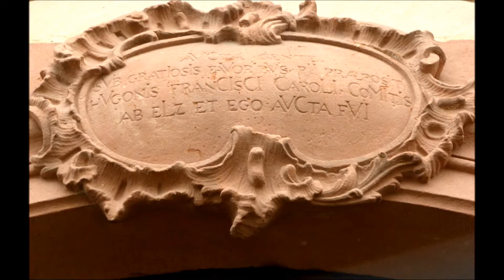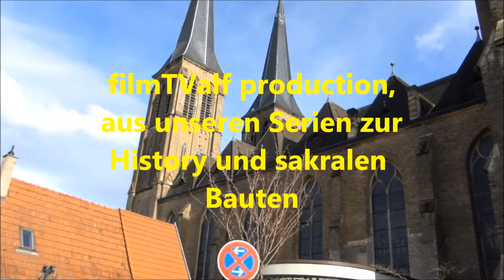St. Stephan Kirche Mainz- Gonsenheim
filmTValf production.  Aus unseren History-Doku-Serien zu sakralen Bauwerken am Rhein. Kirchen und Klöster: die große neugotische St. Stephan Kirche in Mainz-Gonsenheim..